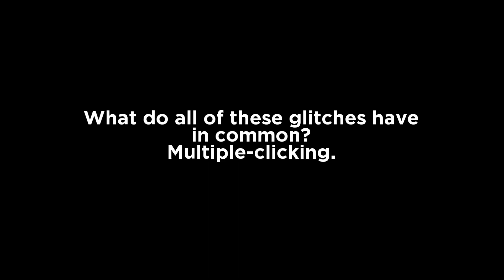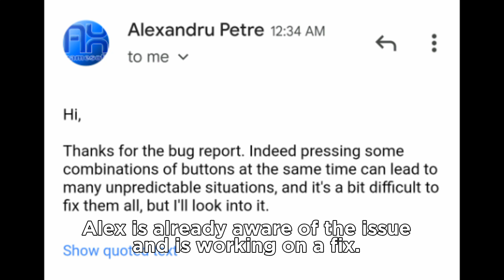Use Cargo Drop without opening the cargo ramp, and many other bugs | Turboprop Flight Simulator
Hey everyone! Today I'll show you three different bugs that you can use, using multi-clicking.